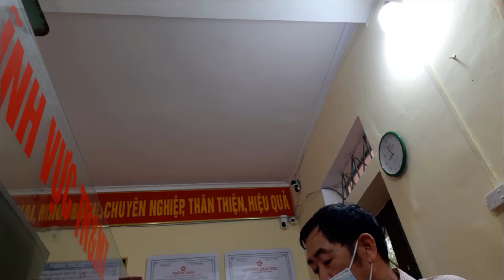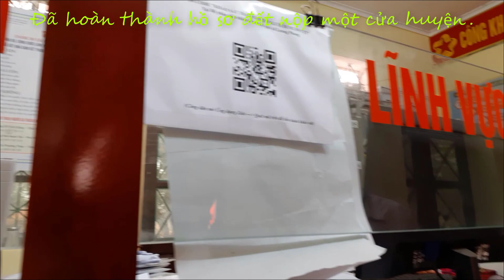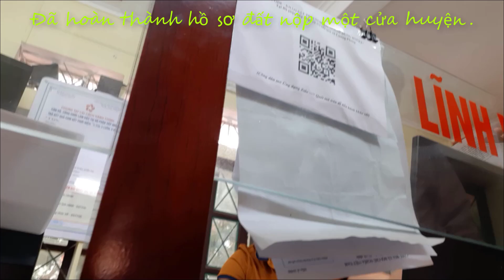🔴Làm sổ ở xã lương phong hiệp hòa Bắc giang